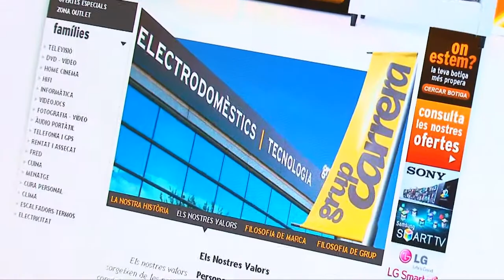Ràdio Carrera - Premi a una trajectòria empresarial - Cambra de Comerç de Barcelona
Els premis instaurats per la Cambra Oficial de Comerç, Industria i Navegació de Barcelona, delegació a Osona, tenen periodicitat anual i volen incentivar aquelles empreses de la demarcació d'Osona que hagin destacat en la seva trajectòria empresarial.

Els premis 2014 s'estableixen en cinc apartats:

-Empresa compromesa amb la responsabilitat empresarial - PROQUIMIA
-Empresa industrial - INTOREX
-Empresa jove - CEES Vic
-Empresa agroramadera - FUSSIMANYA
-Premi a una trajectòria empresarial - RÀDIO CARRERA

4k video va realitzar els vídeos per presentar les empreses guanyadores al dia de l'entrega dels Premis Cambra Osona 2014.